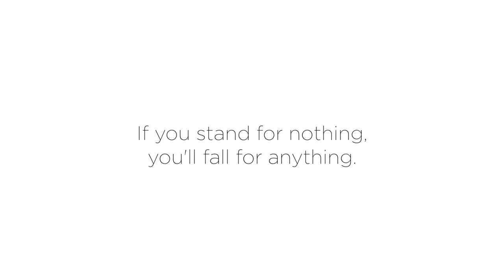Gender Identity: Can a 5'9, White Guy Be a 6'5, Chinese Woman?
FPIW visited the campus of the University of Washington to see if students would affirm or reject Joseph Backholm's new chosen identity: a 6'5" Chinese woman.

FOLLOW AND SUPPORT US ONLINE!